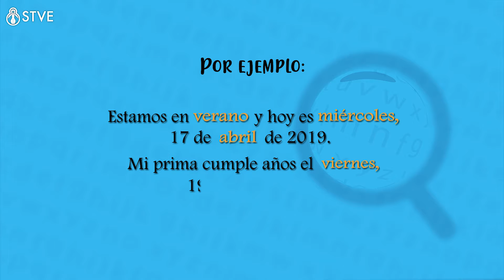El Diccionario: Las mayúsculas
El Diccionario: Las mayúsculas stve telebásica stvetelebásica STVE Telebásica "Transformando la nación con mejor educación". Recuerda ¡La educación cambia una nación! Secretaría de Educación Honduras.